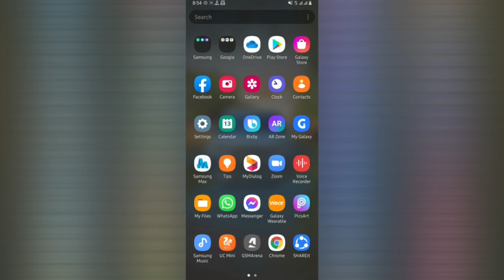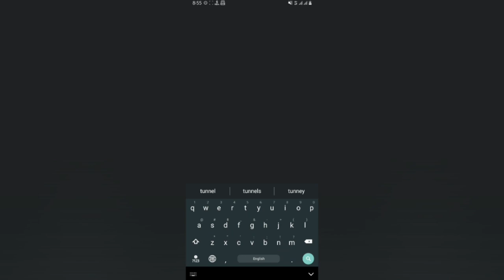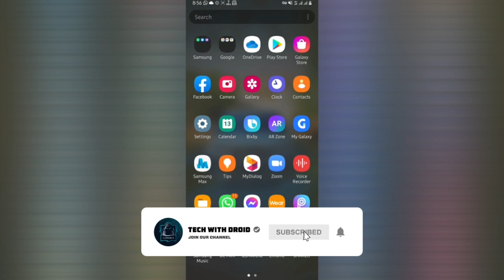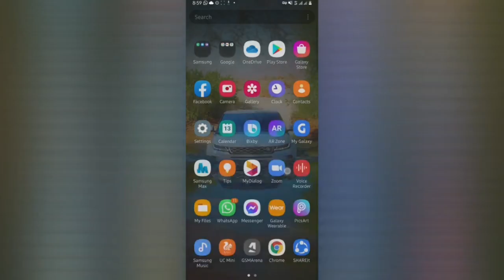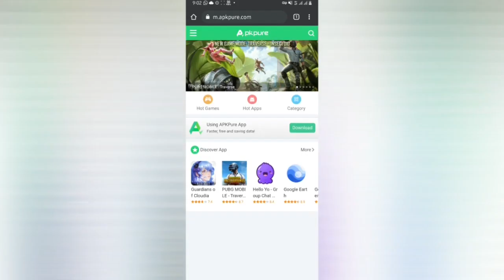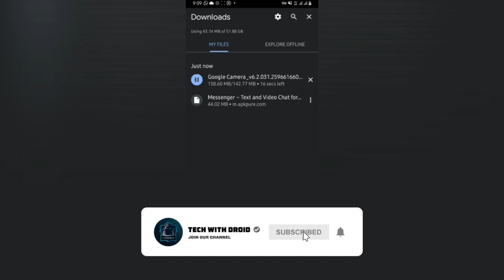හැමෝටම Free Unlimited 😀Internet Sinhala Using any Service Provider Dialog , Mobitel , Hutch , Airtel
මේ ක්‍රමයෙන් ඔයාලට ඔයාගෙ Sim එකට අදාල Unlimited Package එක වලංගු කාල සීමාව පුරාවටම Unlimited Data Use කරන පුළුවන්.
Ceylon Tunnel App එකේ Select Server එකේ Speed Server එකක් Select කරන් ඇති වෙනකම් Games,Movies,Softwares,Musics ඔයා කැමති ඕනෙම දෙයක් Download කරගන්න.
මේ Video එක හොදයි නම් යාලුවොන්ටත් Share කරන්න. Like කරන්න. මේ Video එක ගැන ඔයාගෙ අදහස්, ගැටළු පහලින් Commemt කරන්න...

🙏 ස්තූතීී ... !